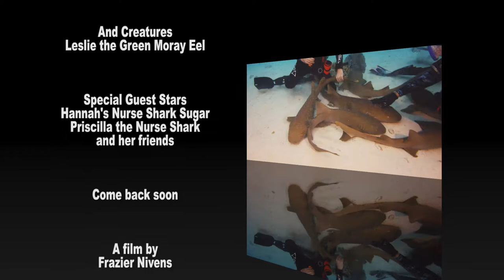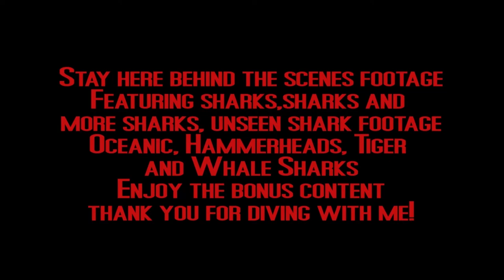Capt Slate's Creature Feature filmed by Frazier Nivens